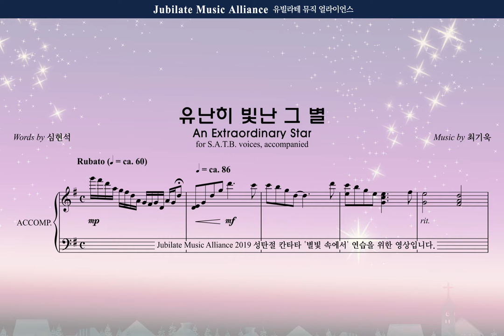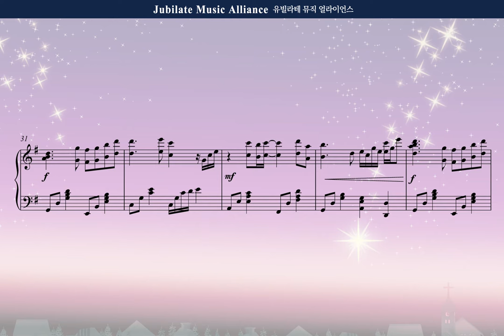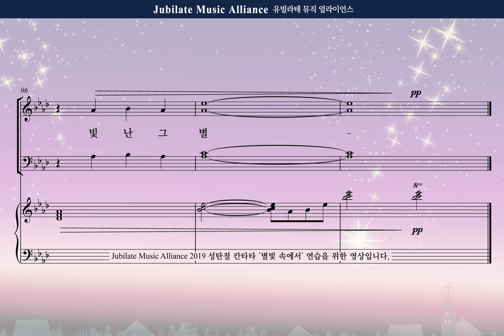[성탄칸타타] 최기욱_'별빛 속에서' 4 유난히 빛난 그 별